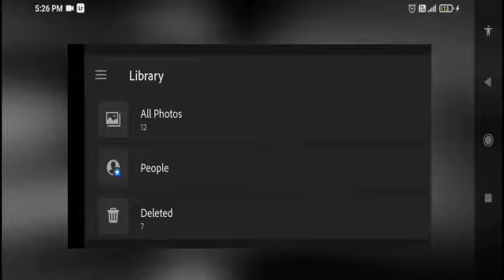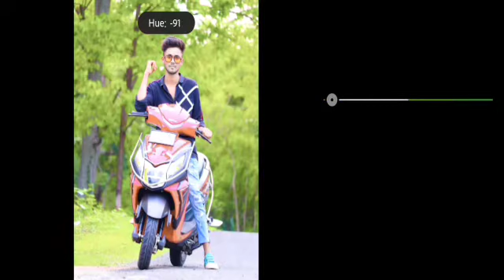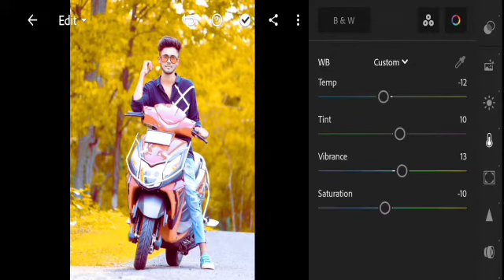Lightroom Photo Editing Tutorial | Lightroom Photo Editing Background Change | Preset download free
Lighroom Mobile Tutorial, How To Change Background in Lighroom, Lightroom Update, How To Use Mix Tool, Lighroom Profile, Lighroom Unlimited Preset download, Bhaskar Editing Zone, Lighroom Editing Background Change, How To Use Selective Tool, How To Use Lighroom